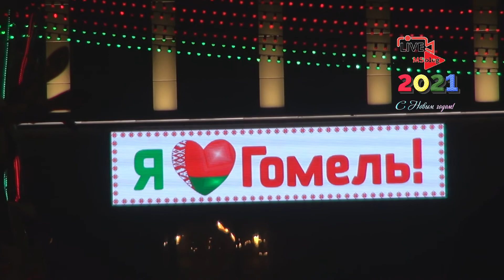Новогодний Гомель 2021. Елка площадь Ленина, Восстания танк, Победы, Привокзальная.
С Новым Годом, Гомель! На Новый год Советская улица вся в небольших елках. На главной площади города самая большая елка и работают карусели и пункты питания, Вниз по Советской в сквере Пионеров все горит фонтан светодиодный и красивый глобус вращающийся тоже светодиодный. На площади Восстания около танка елка другая чем в том году. Размер елки такой же как бы похожа на пиксельную, но хуже светит намного, чем центральная. На площади Восстания также работает чешский луна парк - лунапарк - парк аттракционов. На площади Победы напротив библиотеки имени Ленина стоит елка. как помним она сгорела в том году полностью Елочка гори получилось. Кстати точно такая же елка на привокзальной площади. В том году сгорела елка у жд вокзала, примыкающая к улице Ленина.